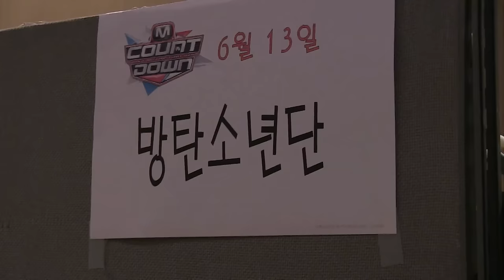[EPISODE] BTS (방탄소년단) Debut day 130613